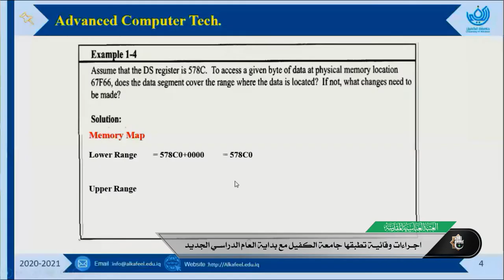اجراءات وقائية تطبقها جامعة الكفيل مع بداية العام الدراسي الجديد